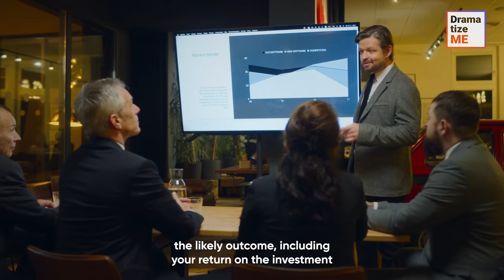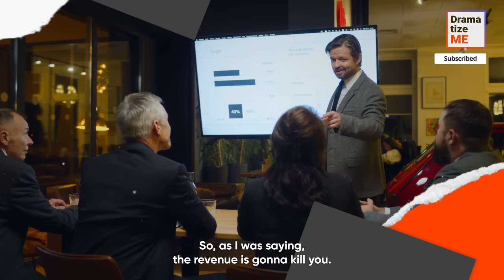HOMELESS KICKED OUT OF RESTAURANT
A rich man walked into a restaurant's bathroom and found a poorly dressed man inside. Believing that he was homeless, he immediately called security and ordered them to kick the man out. Little did he know that the alleged homeless man was his future boss…